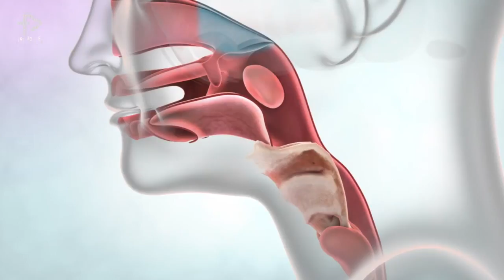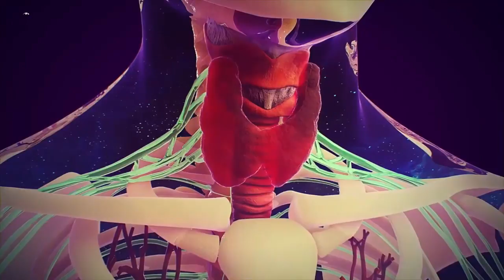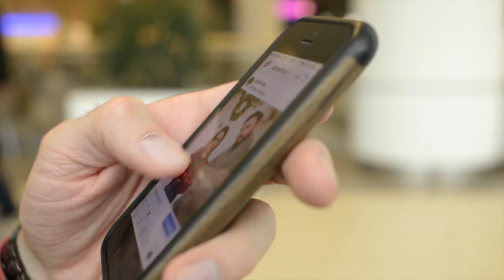Inilah Rahasia Burung BEO Yang Pandai Berbicara Sama Manusia